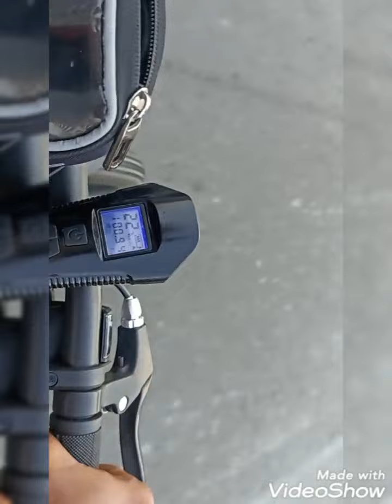500Kms in 2days Cycling!🔥🚴 Part-2 Chennai Trip by Cycle 🔻T.v Malai to Chennai Untitled video